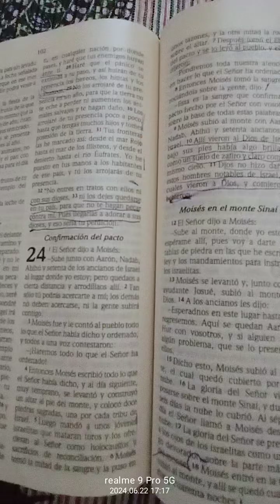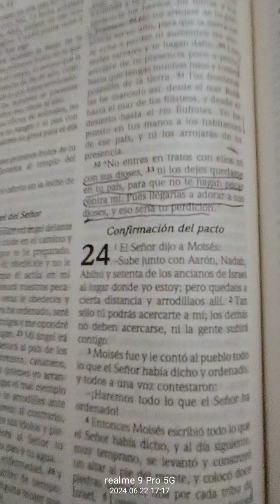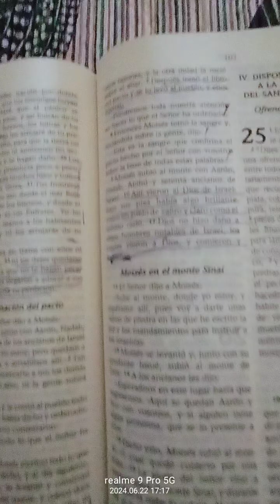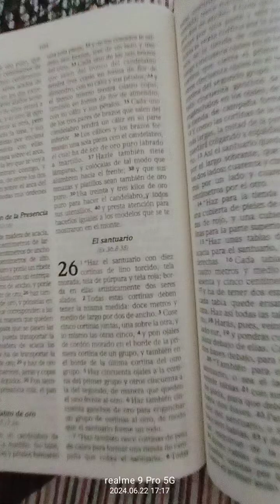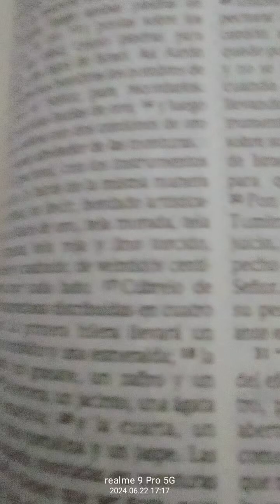MOSÉS cosas ilógicas ADEMÁS D SU EJERCITO y como trató ese supuesto DIOS o JAVÉ DIOS LOCAL😱ELOHIM